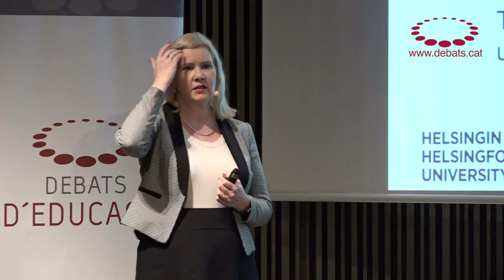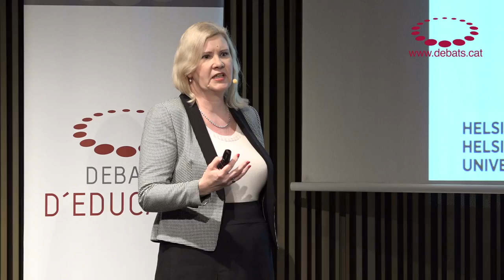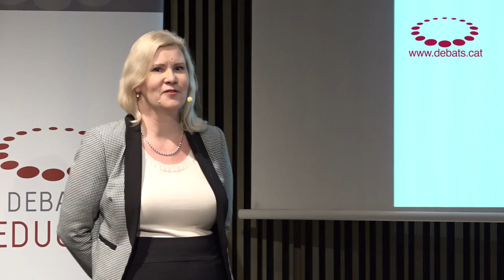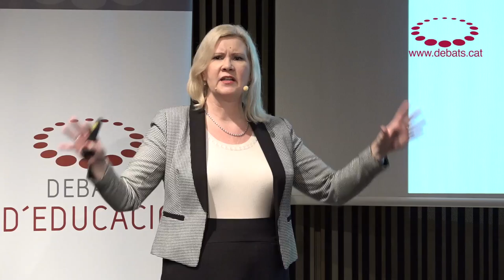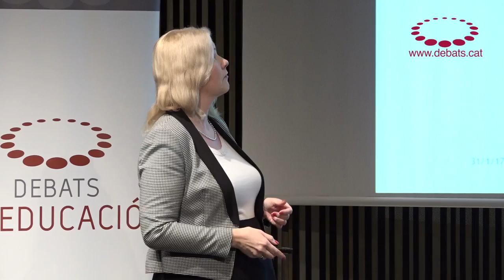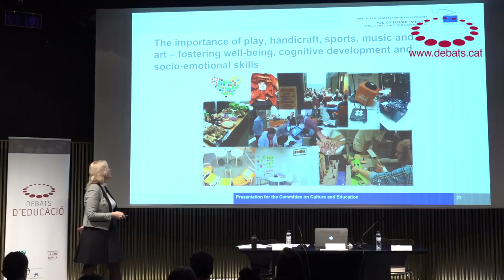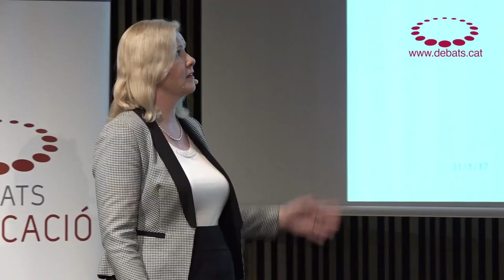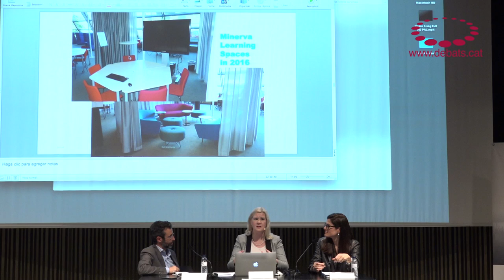Kirsti Lonka – Construir una escola per la generació de nadius digitals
Debat d’Educació amb Kirsti Lonka, professora de Psicologia de l'Educació de la Universitat d'Hèlsinki que treballa en el camp de la innovació en l’educació superior i en entorns d’aprenentatge motivadors i en com portar-los a la pràctica a les escoles finlandeses.

Síntesi d'idees

Algunes consideracions sobre l'educació a Finlàndia:
-És un sistema en què els professors, que estan molt ben formats, són molt autònoms i tenen llibertat per a desenvolupar la docència com creguin convenient.
-Es treballen els projectes transversals i s'inclouen diverses assignatures com esports, arts, cuina, artesania.
-No hi ha exàmens estandarditzats fins als 18 anys.
-L'educació obligatòria comença amb 7 anys i en preescolar es treballa el joc lliure.
-Els alumnes treballen molta estona fora de les aules, tot i el fred.

Senyals d'alerta:
-El 2016 es fa un informe per adaptar el currículum a les habilitats del segle xxi. La conclusió és que, tot i que els resultats de l'educació finlandesa són dels millors en l'àmbit mundial, alguna cosa no es fa bé perquè els estudiants mostren un alt nivell de desafecció envers l'escola.
-Els estudiants, al final de la primària, senten un gran escepticisme envers l'escola. Els nois, majoritàriament, s'avorreixen. Les noies són menys escèptiques, però se senten «cremades»; obtenen resultats molt bons en matèries científiques però no volen estudiar carreres d'aquest àmbit. Als alumnes els manca implicació emocional i cognitiva; se senten cansats, alienats i no veuen el sentit d'estudiar.

Què està passant:
-L'escola no s'ha adaptat al canvi que ha significat la revolució sociodigital. És dissenyada per persones que formen part de la generació del baby boom, i no s'adapta a com són les noves generacions de nadius digitals, que no saben com funciona tècnicament un ordinador o un telèfon mòbil però n'han integrat l'ús en el dia a dia.
-Les noves generacions estan adaptades a la multitasca: llegeixen en pantalla; es comuniquen per xats (el correu electrònic està obsolet per a ells); són molt actius a les xarxes socials i als jocs electrònics; depenen del mòbil, i estan constantment en línia. Per a ells, estar a classe implica canviar a «mode avió».
-Les competències per al segle xxi són diferents de les que s'ensenyaven fins ara: cal formar ciutadans actius, creatius, que treballin en grup i que resolguin problemes complexos. Han d'aprendre a aprendre, han d'assolir competències comunicatives, diferents alfabetitzacions i competències TIC aplicades a l'aprenentatge. També cal fomentar l'emprenedoria.

«Cal un canvi epistèmic», segons Kirsti Lonka:
-Cal integrar la revolució sociodigital a l'escola; fer servir els dispositius que tothom té (mòbils, tauletes) en l'aprenentatge. Portem una enciclopèdia a la butxaca. Per exemple: plantegem un tema, proposem buscar la resposta a Google i debatre col·lectivament quina és la resposta més adient. S'ha de gestionar de forma diferent l'aula.
-S'han de fomentar els entorns flexibles i atractius, que fomentin el treball col·laboratiu, que integrin l'ús de la tecnologia i que siguin més divertits.
-Els professors han d'aprendre a dir «no ho sé». Un professor confús és refrescant. S'ha de fomentar l'aprenentatge transgeneracional.

Conclusions:
-La desafecció escolar és un problema global.
-Hi ha una diferència creixent entre l'escola i el món exterior.
-Els bons resultats a PISA no volen dir que no calgui introduir canvis.
-El principal problema és adaptar la formació del professorat a la nova realitat. No s'ha d'ensenyar tecnologia, perquè canvia molt ràpidament, sinó com ens hem d'adaptar a la tecnologia.
-No es pot dir que la culpa de no introduir canvis és la manca de pressupost. Cal ser imaginatiu per a aplicar els recursos de què es disposa.